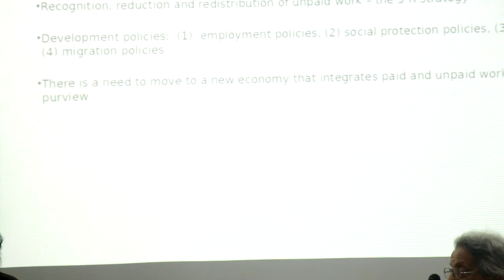TISS-International Conference on Changing Contours of Women's Paid and Unpaid Work. Day 1, Part 2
Dates: 12-13 July, 2018
School of Management and Labour Studies & School of Development Studies

ActionAid Association (AAA), Citizens' Rights Collective (CiRiC), European Commission (EC), Friedrich Ebert Stiftung (FES), UNI-APRO, International Centre For Development and Decent Work(ICDD), German Academic Exchange(DAAD), Federal Ministry For Economic Cooperation and Development (BMZ), Excellent Centre For Exchange And Development (EXCEED), Bharat Petroleum Corporation of India (BPCL) and Indian Oil Corporation of India (IOCL)